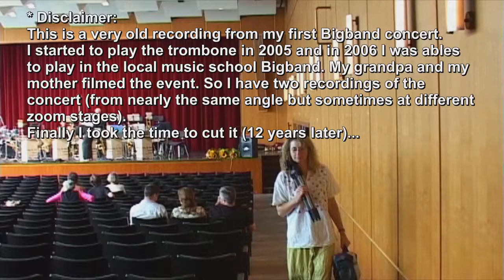Full Bigband concert - One By One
Setlist with timestamps:
00:03:22 Moonlight Serenade
00:03:31 Sunvalley Jump
00:06:05 Big Dipper
00:11:51 Switch in time
00:17:13 Satin Doll
00:20:53 Shiny Stockings
00:25:45 Sweet Georgia Brown
00:31:43 Das Blödsinnige Lied
00:33:22 A Foggy Day
00:36:56 Tangerine
00:40:44 Manteca
00:48:53 Willow Weep For Me
00:53:46 Take The A-Train
00:59:11 Fly Me To The Moon
01:02:37 Things Ain't What They Used To Be
01:06:57 Stolen Moments
01:13:26 Oye Como Va

Full Bigband concert of the Big Band "One By One" from Musikschule Dormagen in 2006.
Conductor: Reinhard Glöder und Bernd Balkenborg